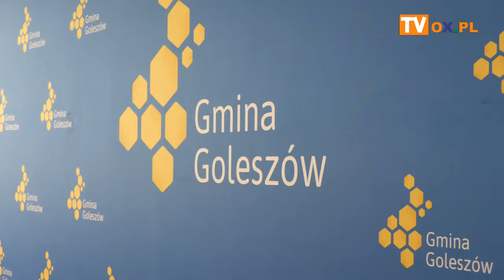Uroczyste otwarcie Klubu Seniora+ w Goleszowie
W środę, 3 kwietnia w Goleszowie Równi uroczyście otwarto Klub Senior+.
To już czwarte tego typu miejsce funkcjonujące na terenie gminy Goleszów.
Wydarzenie otworzyła wójt Sylwia Cieślar, która przybliżyła historię powstania tego miejsca
oraz podziękowała seniorom, którzy realizują swoje pasje w nowej placówce.
Przy okazji uroczystości pani wójt została uhonorowana Brązowym Medalem za
zasługi dla Związku Polskich Spadochroniarzy. Odznaczenie wręczył prezes Bogusław Moczała.
Uroczystego otwarcia placówki oraz symbolicznego przecięcia wstęgi dokonali członkowie Klubu Senior +
w Goleszowie Równi oraz wójt Sylwia Cieślar.